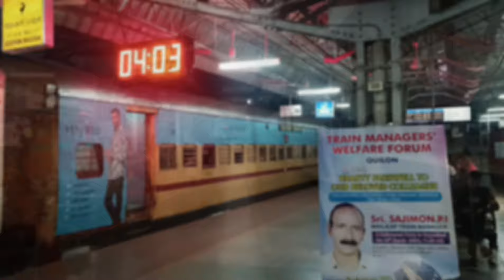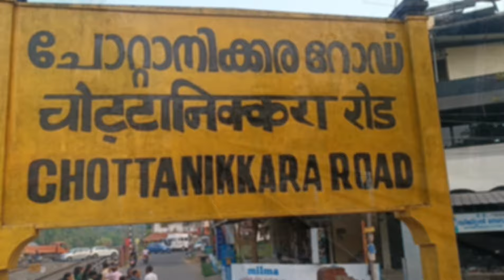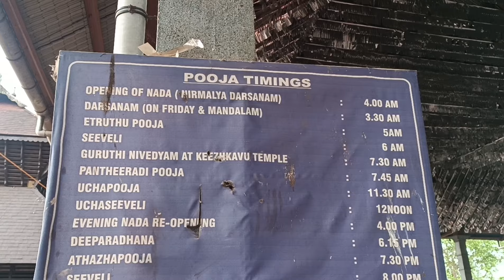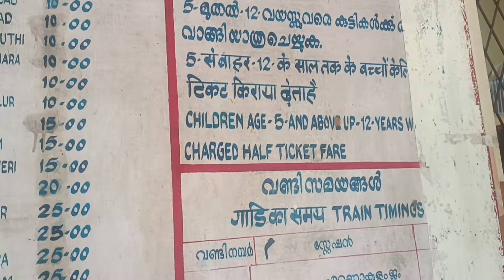ചോറ്റാനിക്കര ക്ഷേത്രത്തിലേക്ക് ഒരു ട്രെയിൻ യാത്ര 🚂 ചോറ്റാനിക്കര ക്ഷേത്ര ദർശനം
ചോറ്റാനിക്കര ക്ഷേത്രത്തിലേക്ക് ട്രെയിനിൽ തന്നെ പോയി ട്രെയിനിൽ തന്നെ എങ്ങനെ വരാം എന്നുള്ളതിനെ കുറിച് ഒരു ചെറിയ വിഡിയോ ആണ് ഇത്. കാണുക. അഭിപ്രായം അറിയിക്കുക